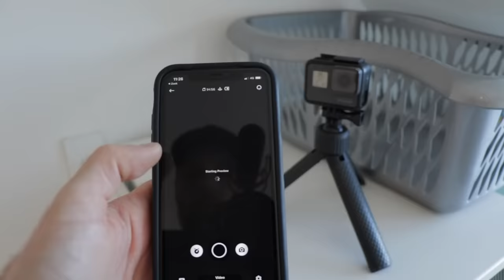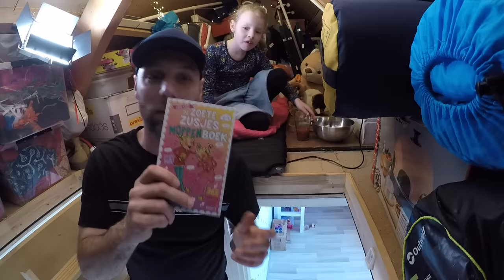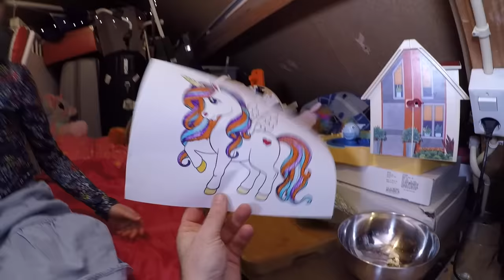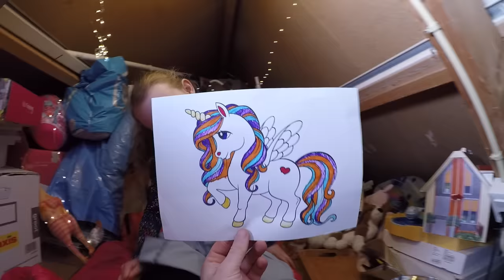IK BOUW EEN GEHEIME KAMER BOVEN IN ONS HUIS!! * mama zoekt mij * ♥DeZoeteZusjes♥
Ik bouw een geheime kamer boven in ons huis!! Hoe lang duurt het voordat mama mij heeft gevonden? Super spannend!!